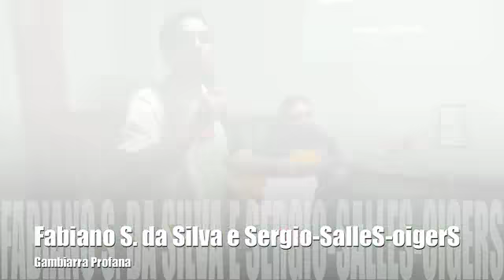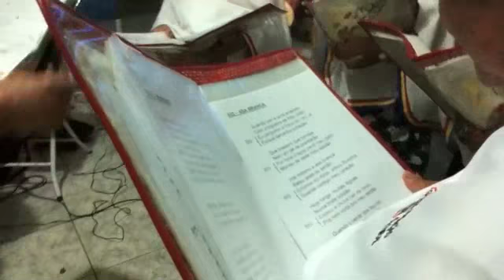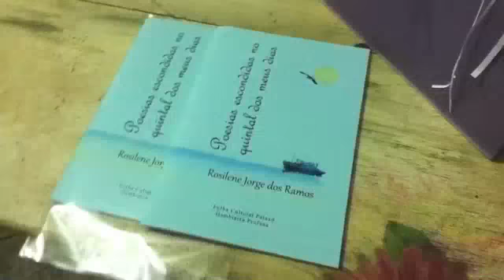Noite de autógrafos da Rosilene Ramos em Casimiro de Abreu/RJ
No dia 5 de maio de 2012, a Gambiarra Profana e a Folha Cultural Pataxó realizaram uma atividade para o lançamento da nona publicação alternativa/independente, fruto da parceria iniciada no ano de 2000 por estes dois grupos. Após do bem-sucedido: "Bagagem de mão" do poeta Jorge Medeiros, e da ótima recepção de: "Causos e Poesias" do poeta Adelino Filho e do aguardado "Nuvens" do poeta Arnoldo Pimentel Filho. Foi a vez da professora e poetisa Rosilene Jorge Ramos tirar a poeira de sua obra. Poesias escondidas no quintal dos meus dias, não esconde, mas revela sentimentos, descobertas e encantamentos. O lançamento ocorreu na Cidade de Casimiro de Abreu-RJ, com a participação musical do Coral Reviver, além de amigos, familiares e amantes da arte da escrita.